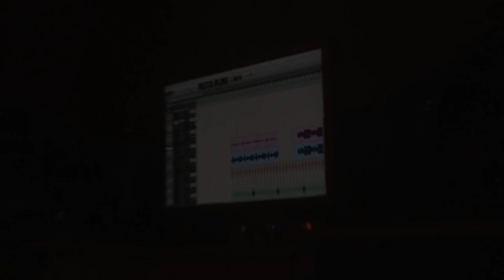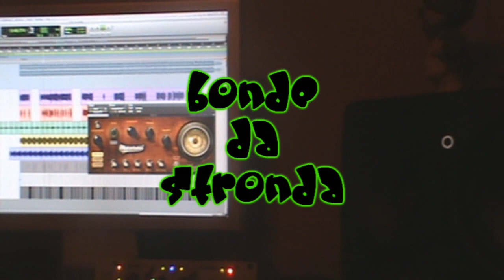Bonde da Stronda - A Profecia - Teaser 6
Teaser do cd novo chamado A PROFECIA do Bonde da Stronda.